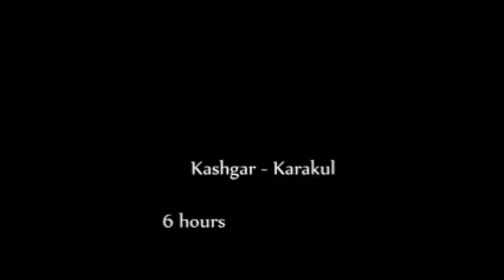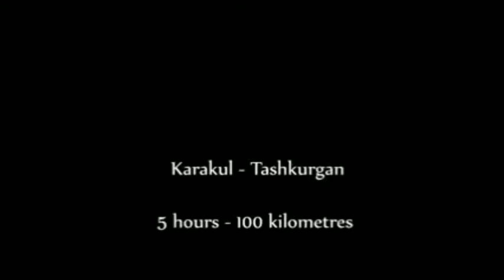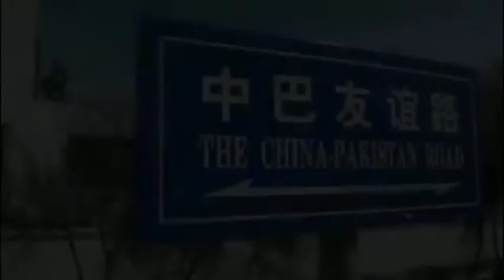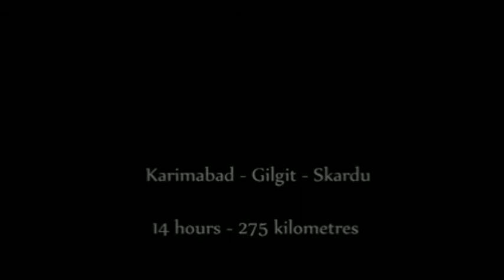တရုတ္ႏွင့္ ပါကစၥတန္သြား ကာရာကိုရမ္ ေတာင္ေပၚ လမ္းမၾကီး